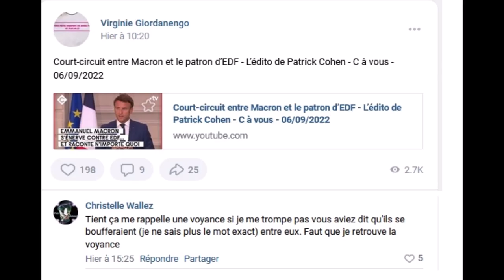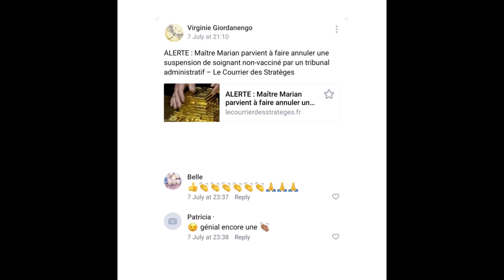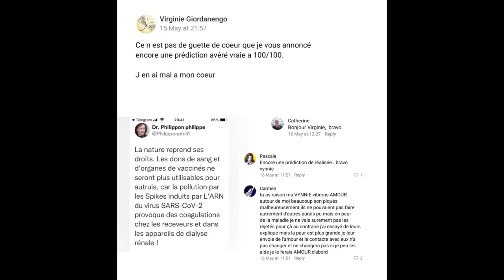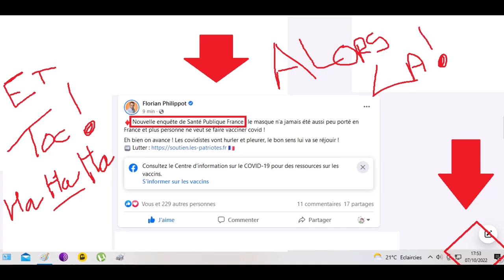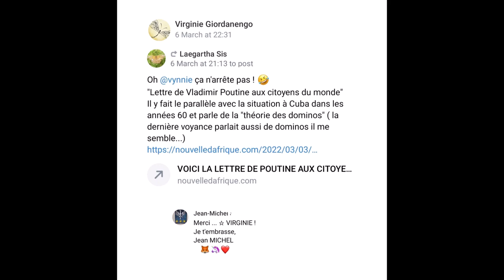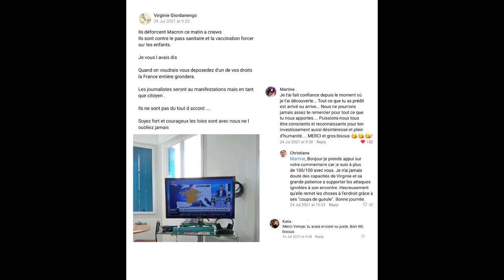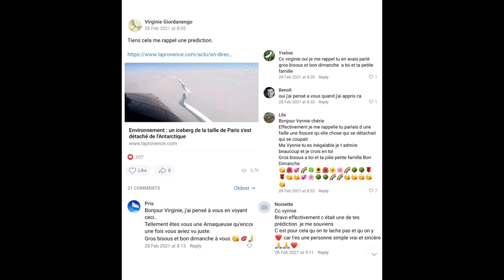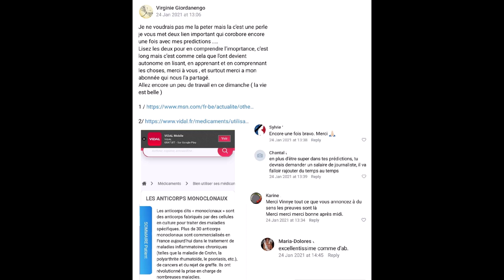Petit retour sur les prédictions prouvées !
Au vue de la déferlante de haine qui repart sur le réseau youtube.
Sans aucun égo de ma part, mais pour faire valoir ce que droit.
Cette video va etre envoyé à l'inpi pour etre breveté et etre protege car nous devons en passer par la la, pour prouver ce que nous prédisons.